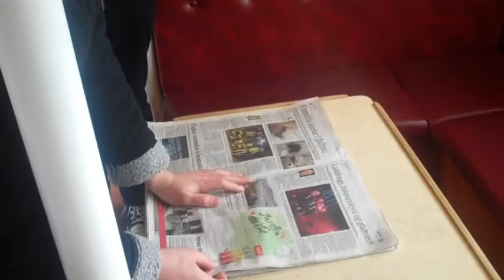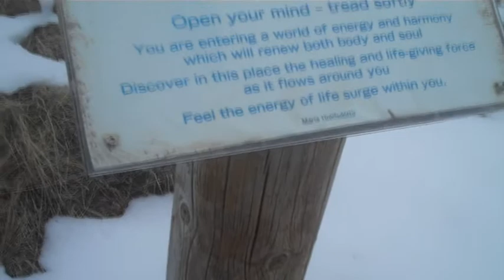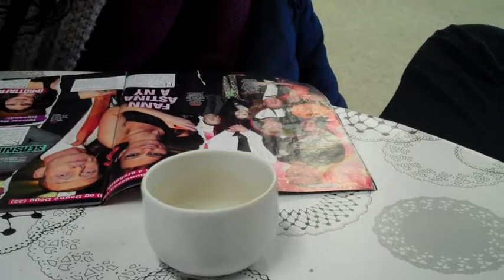ICELAND (April 2016)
Probably one of the best travelogues I've made...